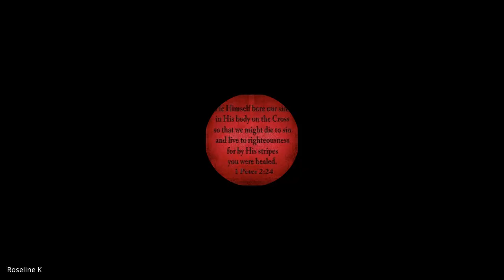1 & 2 Corinthians | Lecture 12: BC304-1&2 Cor-20230911